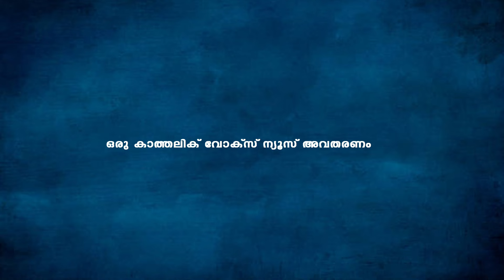വേളാങ്കണ്ണി പളളി ഉള്‍പ്പെടുന്ന തഞ്ചാവൂര്‍ രൂപതക്ക് പുതിയ ബിഷപ്പ്